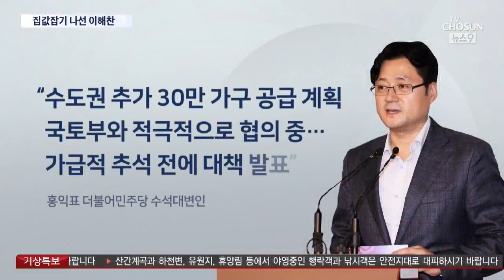이해찬 "주택 공급 크게 늘려야"…국토부와 다른 입장, 왜?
요즘 부동산 시장 돌아가는 소식을 접하면 뭔가 위태위태한 분위기가 느껴집니다. 집값이 오를 이유가 없다고 하는데, 시중에 돈이 많이 풀려서 그런 건지 그래도 부동산 만한 투자처가 없다고 생각해서 인지, 정부는 연일 부동산을 잡겠다고 큰 소리를 치고 있습니다만 이 호언장담이 국민들에게는 오히려 집 값이 오른다는 신호로 이해되고 있는 듯 합니다.

청와대가 나서고 정부가 나서도 부동산 문제 묘책을 내놓지 못하자 이번에는 이해찬 민주당 대표가 나섰는데, 지금까지의 정부 대책과는 방향이 상당히 다릅니다. 그동안은 주로 돈 줄을 막고 세금을 더 매겨서 수요를 억 누르는 정책이었다면 이번에는 주택 공급을 대폭 늘리라는 주문을 내놨습니다.

먼저 홍혜영기자가 보도합니다.